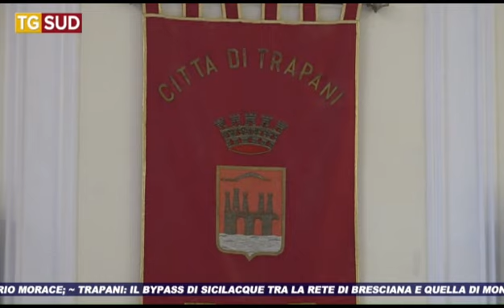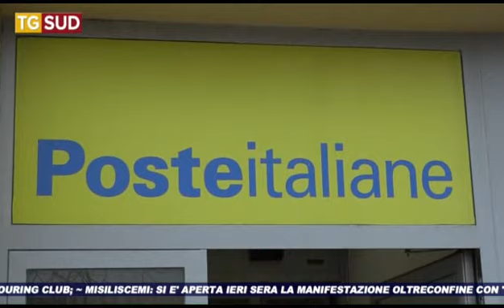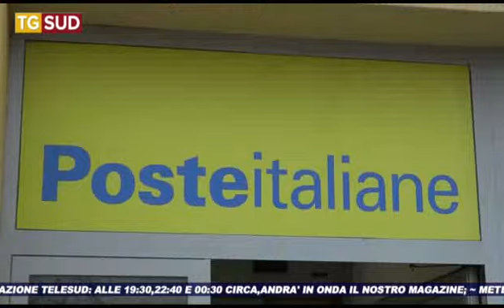TG SUD 17 07 2021